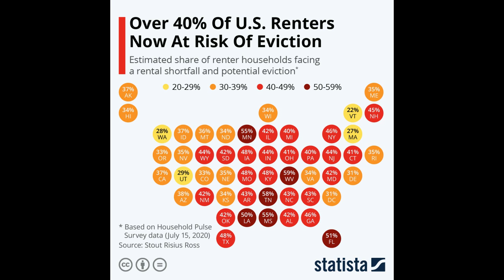Eviction Crisis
This really isn't good ya'll